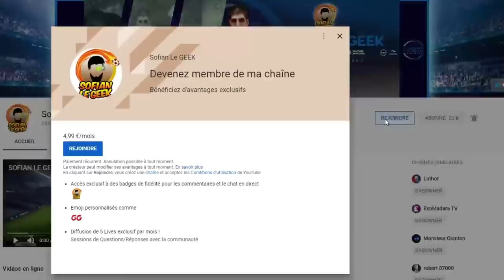PES2020 VS FIFA20 - BRAK DONNE SON AVIS !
BRAK2K donne son avis sur les 2 jeux de football PES2020 et FIFA20

▶ GAMINGPRIVE.COM
Code -5€ SOFIANLEGEEK